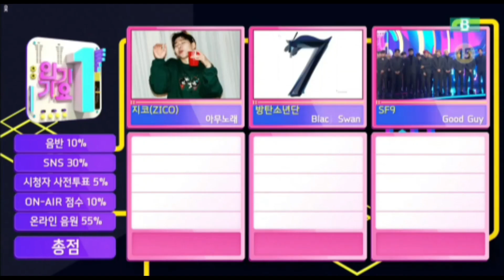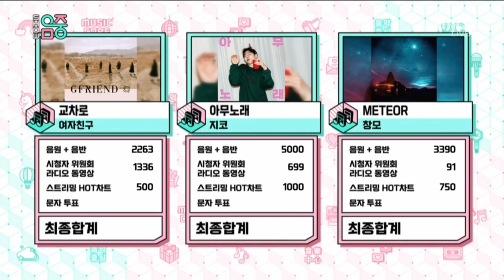ZICO "ANY SONG" SHOW WINS COMPILATION (10 WINS)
This video shows you all the show wins Zico had for his song "Any Song".

Congratulatons to Zico!